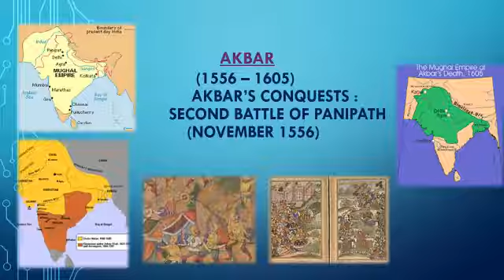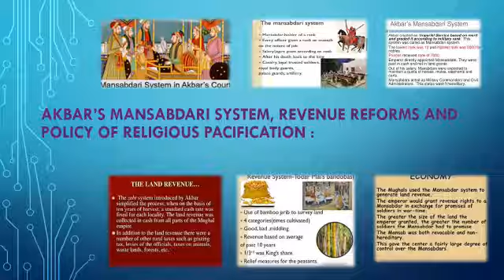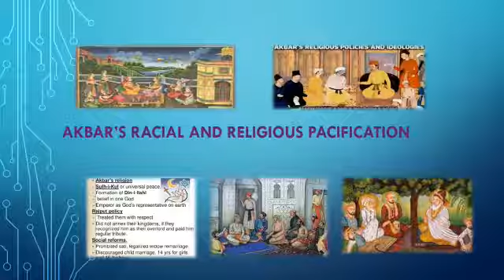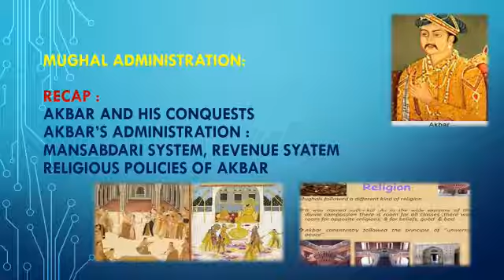KPSG/STD 9/History and civics/Ch-10: The Mughal Empire/Video 2